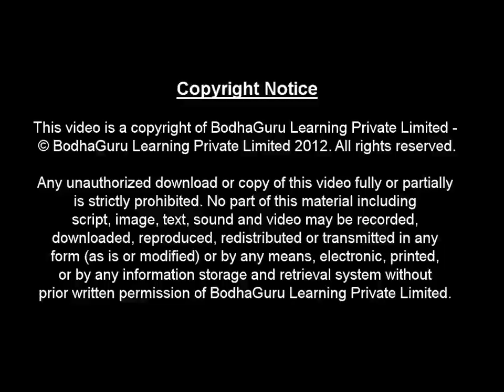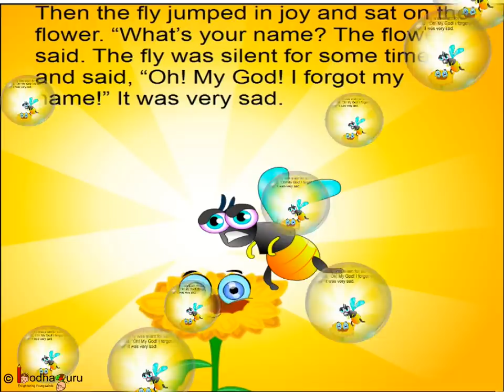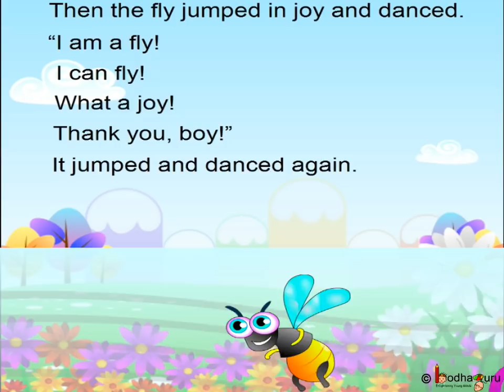Short Animated Story About Different Occupations - The Forgetful Fly - English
This short story for children is part of BodhaGuru Story Trove series. This story is a funny  tale  about a forgetful fly. It helps children to know about different occupations.
Please watch to learn about different occupations.
Team BodhaGuru